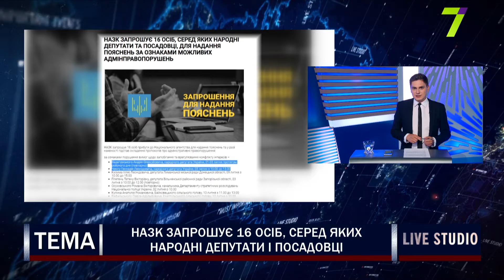НАЗК запрошує 16 осіб, серед яких народні депутати і посадовці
телефоном:
Катерина Маденс, журналістка